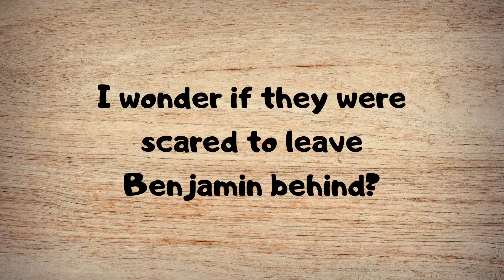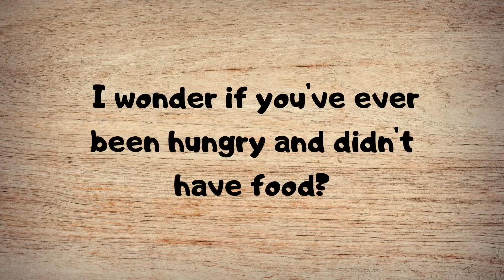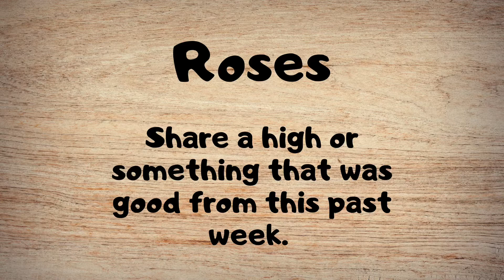Young at Heart - Joseph in Egypt